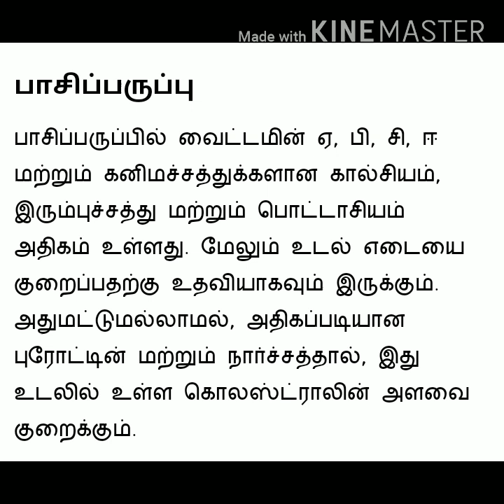Ashoka Halwa Receipe in Tamil | Asoka Halwa in Tamil பாசிப்பருப்பு அல்வா | Moong dal halwa in Tamil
Hi Friends,